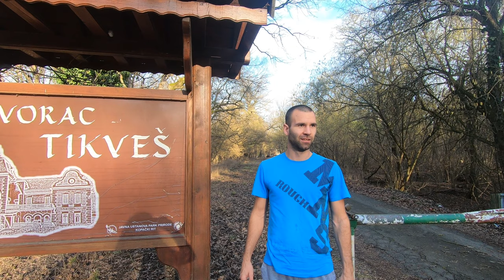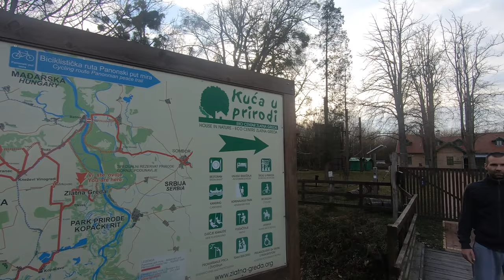Dvorac Tikveš - Zlatna Greda | Croatia | VLOG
Posjetili smo Dvorac Tikveš (Titov dvorac), kompleks građevina i uslužnih objekata s manjim, takozvanim lovačkim i glavnim dvorcem na području Parka prirode Kopački rit u Baranji, u općini Bilje.

Nalazi se pod upravom Javne ustanove Park priprode Kopački rit. Trenutno se restaurira. Postat će hotel visoke kategorije s tri zvjezdice. Prema planovima za adaptaciju u desnom krilu prizemlja bit će stalni izložbeni prostor (muzej). Stari, lovački ili ladanjski dvorac (kako se nazivao u povijesti) obnovit će se u postojećim gabaritima kao depandansa glavnog dvorca.

Zlatna Greda nalazi se 7 km od Tikveškog dvorca, u šumama koje okružuju Park prirode Kopački rit uz sjeverni rub parka prirode. Nekadašnja upravna zgrada pustare Zlatna Greda pretvorena je u edukacijsku i eko-turističku destinaciju s popratnim sadržajima - adrenalinskim parkom, restoranom i mjestom za team building.